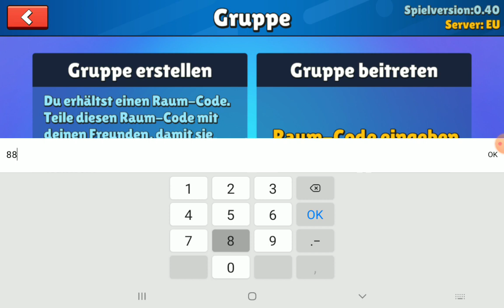Stambelguys wird heute mal gezockt